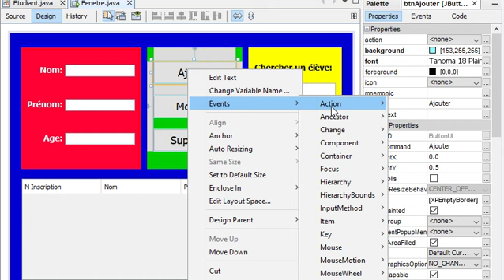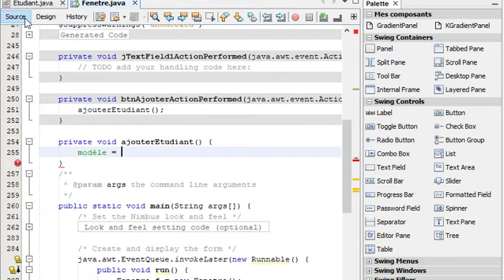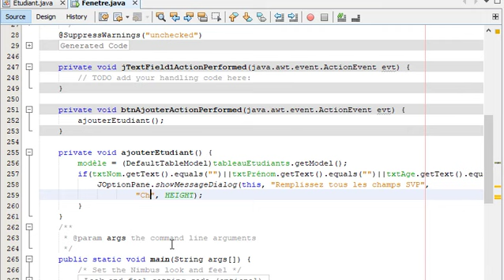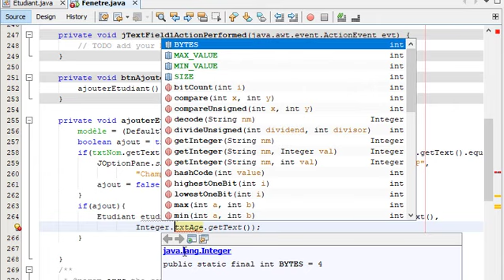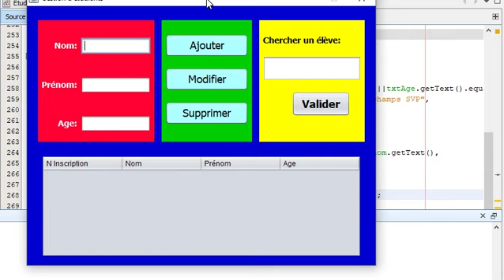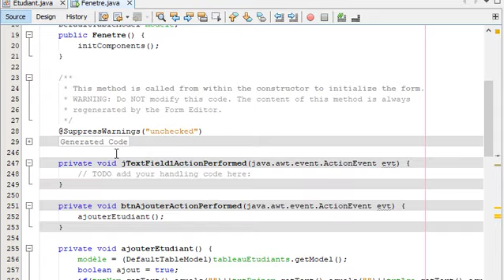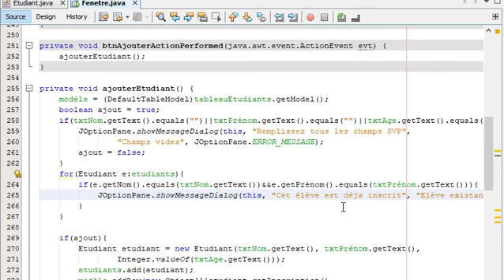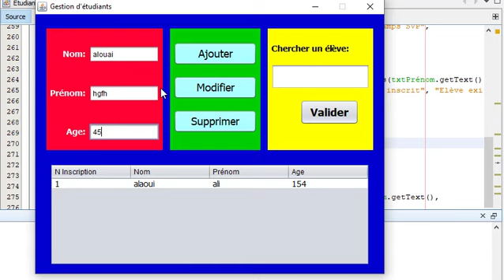Projet Gestion d'étudiants مشروع جافا partie 3 إضافة التلميذ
الجزء الثالث من مشروع صغير في الجافا باستعمال مكتبة swing
مشروع إدارة التلاميذ

Gestion d'étudiants
Le bouton ajouter لإضافة تلميذ